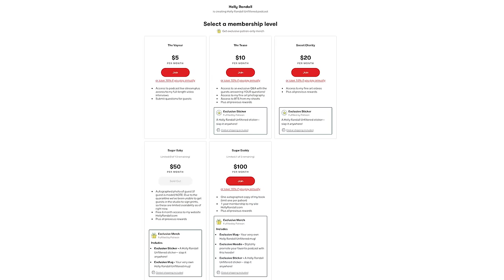Leah Gotti Walked Out of Her FIRST Scene!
Even as a total industry newbie, Leah Gotti knew what shouldn’t be happening on a p*rn set!